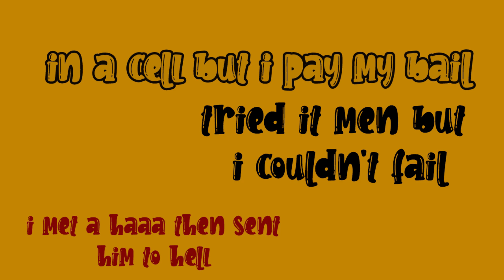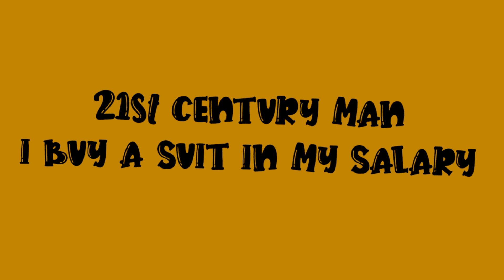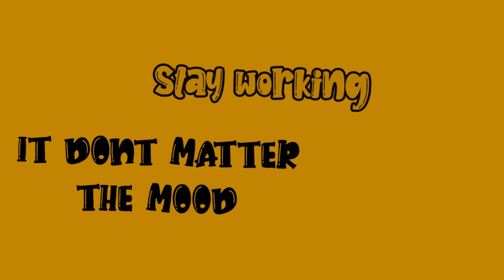Pop - Stay Working ( Official Audio )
THE FIRST PART IS A DEEP MANLY VOICE
 BOASTING ABOUT PETTY Achievements,
 which is likened to modern day man;
"a deep voiced, large statured rich man"
 of which is considerably great,
the problem though;
Many are comfortable and stop at simply
being rich, going to the grave without exhausting
their full abilities, only 2 out of a generation
are likely to go past the level of simply being
rich and stay working to fulfill their
life purpose, the sad part is, even the status of
simply being rich, is only attributed to
about 1% OF THE WORLDS POPULATION.

Zambian Music
Zed Music
Zedmusic
Zedmusiq
Zambianmusicblog
zedtunes
zed tunes
itsretunes
zed hype
zambia
zambian